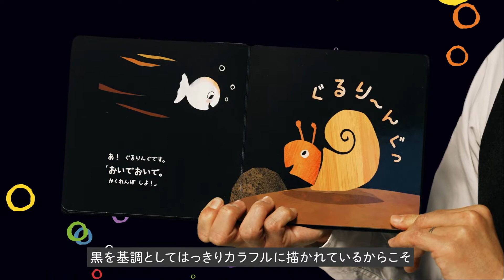★ママパパ思わず、へええっ★ 聞かせ屋。けいたろうの《読み聞かせ》マネしちゃお♪『改訳新版 おさかなちゃんの おいでおいで』魅力解説つき【Gakken公式】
ママやパパ、大人のかた必見！！　こどもに絵本を読んであげたいけれど、この絵本でいいの？　この読みかたでいいの？　良い絵本を見分けるコツや、じょうずに読み聞かせるコツがよくわからな～い・・・というときに、おすすめ。聞かせ屋。 けいたろう氏の解説や読み聞かせ、と～っても参考になります！

【プロフィール：聞かせ屋。けいたろう 】
夜の路上で、大人に絵本を読み始めた聞かせ屋。
親子読み聞かせ、絵本講座、保育者研修会議等で、全国をかけめぐる。
絵本の文や翻訳も手がけている。保育士で２児のパパ。

もとになった読み聞かせ動画はコチラ『改訳新版 おさかなちゃんの おいでおいで』↓

そして、ここで読み聞かせしている絵本の情報はコチラ（学研出版サイト）↓

全国を回って絵本の読み聞かせをするほか、保育士として、絵本講座の講師として、また保育者研修会議の講師としても大活躍の、聞かせ屋。けいたろう氏。
《はじめて読むおはなし絵本》として定番！大人気！！の『おさかなちゃんの おいでおいで』改訳新版の魅力解説をするとともに、読み聞かせをする際のポイントを教えてくれました。

耳に入りやすい発声のしかたや読みかた、気持ちのこめかたのポイントはどこにあるの？
読み聞かせ動画を見ているだけじゃつかめなかったコツも、ゆる～く＆さわやかに解説！
絵本のシーンごとに《けいたろうPoint》のテロップが楽しく入ります。

「読み手として絵本を楽しんでいるので、自然な声色や抑揚はつきます。でも、意識して演じることはせず、なるべくシンプルな読みかたを心がけています」とけいたろう氏。
「自由にいろんな読みかたをみつけてほしい」とコメントする、けいたろう氏自身は、この物語のどこを楽しみ、抑揚をつけているのかな・・・なんて考えながら、動画を見てみるのも、おもしろそう！　《けいたろうPoint》をきっかけに、オリジナルにいろいろアレンジしてみて♪

📺『ちっちゃな おさかなちゃん』シリーズ、TVでも紹介されました！！🎉
 MBS毎日放送「天才たちにブーって言いたい！～あの企業が考えた本気の一問」（2022年3月放送）
番組中で本のくふうについてクイズが出題されました。
《クイズ王伊沢拓司率いる東大発の知識集団QuizKnockに有名企業がクイズで挑む！
QuizKnockからは伊沢拓司、ふくらP、こうちゃん、山本祥彰、須貝駿貴が参戦！
MCは四千頭身の３人！　番組キャラクター＆ナレーションは高木ブー》